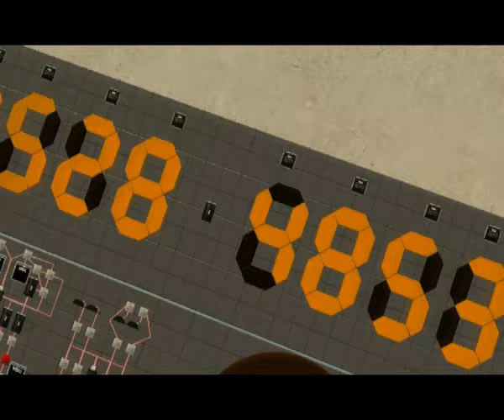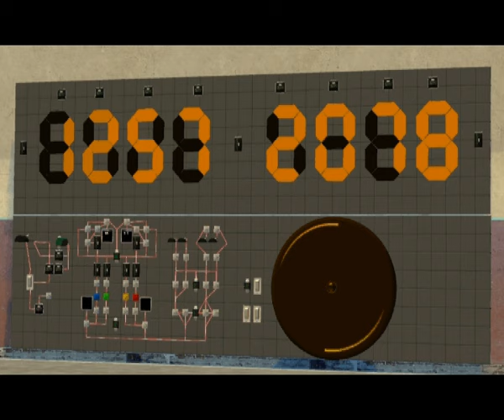An Advanced Radar - Gmod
REUPLOAD - Since the other darn account is inaccessible... :) Enjoy!